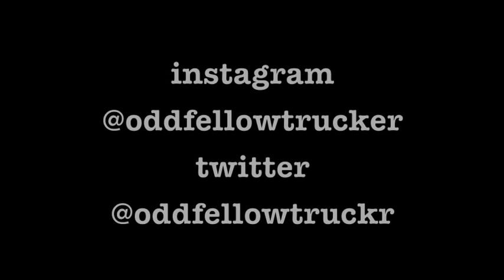You Are A Tourist - PanaComp Ep. 2 PNCP-110213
Oddfellow Trucking & Swift Transportation Present

An Odd Commodity Production

-You Are A Tourist-

Panorama Compilation Ep. 2

Featuring Death Cab for Cutie "You Are A Tourist"